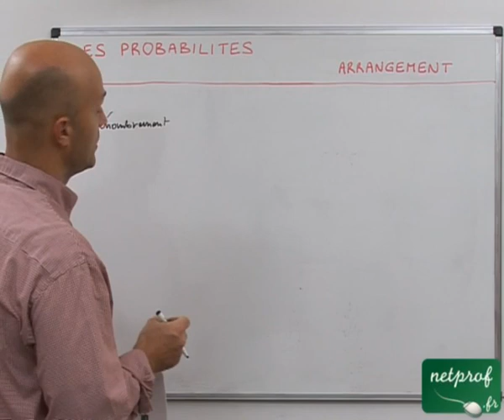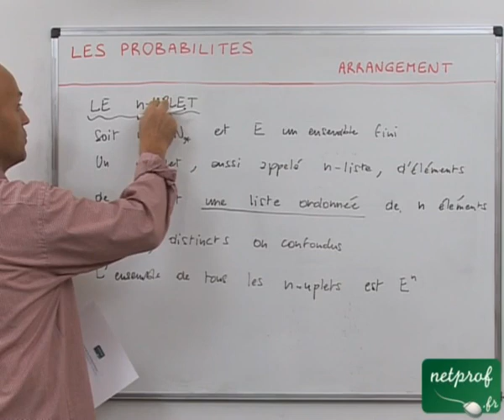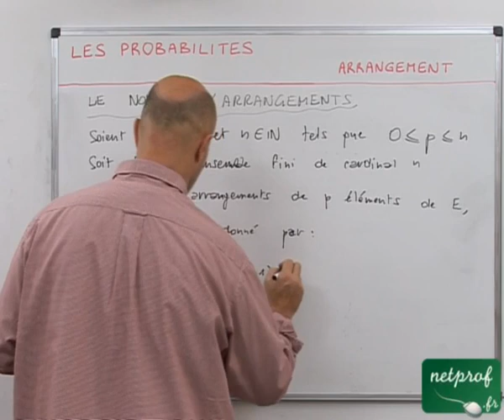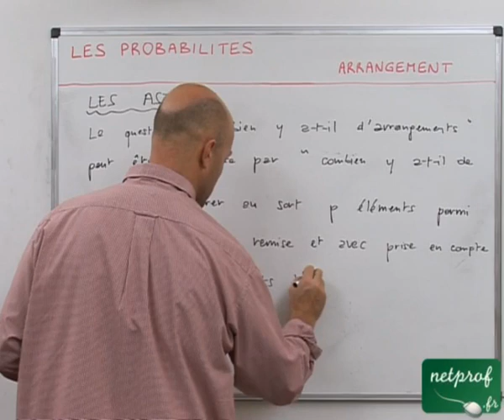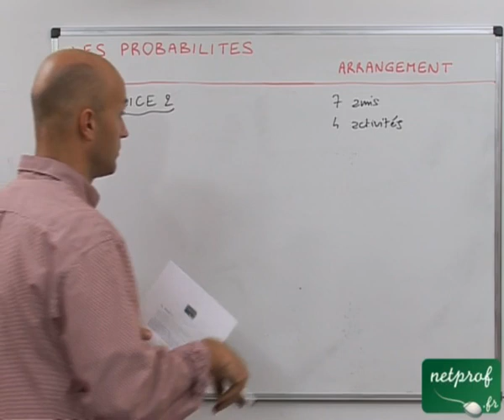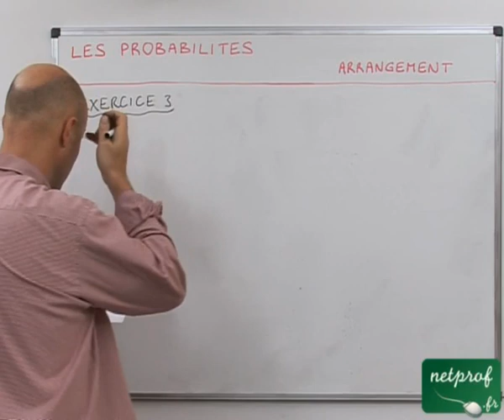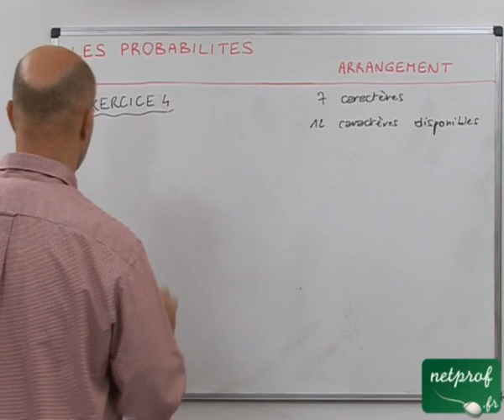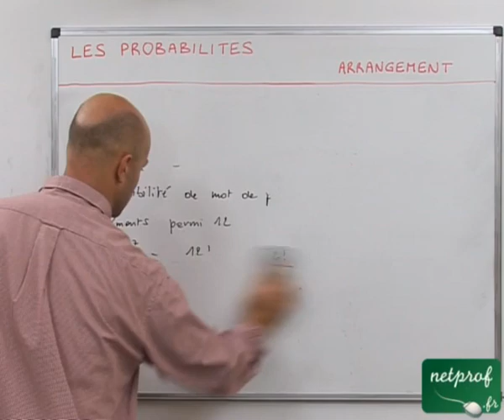04 Probabilités : arrangement